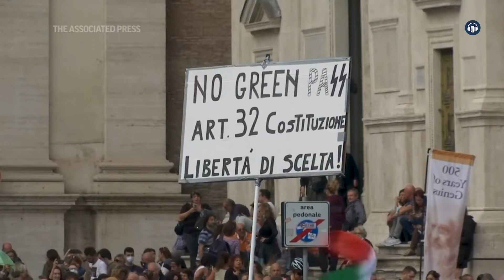Brian Dahl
Frihedslisten er en samling af de personer som tog et opgør med staten i forbindelse med corona. Du kan sikkert huske dem; bål og brænd i gaderne og konflikter.

Her i Nordjylland står de ekstra stærkt, måske fordi vi er meget optaget af frihed her i Nordjylland.

Men hvad vil de egentlig, ud over at være imod establishmentet, har de nogle værdier eller en samfundsform de bakker op omkring?

Det har jeg taget en lang og spændende snak med Brian Dahl om. Brian er opstillet i Nordjylland for Frihedslisten.